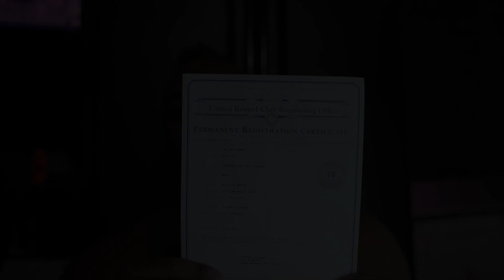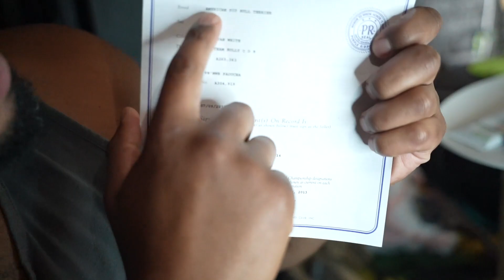Is it a Pit Bull or American Bully?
What's the difference between the Pit Bull and American Bully?